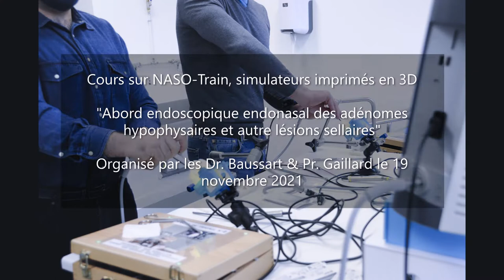Cours de chirurgie endoscopique endonasale sur simulateur 3D NASO-Train, le 19.11.2021 à Biopark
Nous sommes très heureux d'avoir inauguré notre salle de simulation au Biopark (Paris 13) ce vendredi 19 novembre 2021🥳

A cette occasion, les Dr. Baussart et Pr. Stephan Gaillard ont formé une dizaine d’internes en neurochirurgie venant de toute la France, sous l’égide du collège de Neurochirurgie et de la Société Française de Neurochirurgie sur :
« Abord endoscopique endonasal des adénomes hypophysaires et autres lésions sellaires ».

Des actes chirurgicaux variés ont été réalisés sur nos simulateurs NASO-Train (lien vers la page en commentaire 👇), simulateurs imprimés en 3D, reproduisant en multimatériaux les propriétés anatomiques des carotides internes, du nerf optique, de l’hypophyse, de l’adénome hypophysaire et de la cavité nasale 👃

Ces simulateurs sont à destination des praticiens pour l’entrainement à des gestes complexes dans le contexte des lésions sellaires comme la turbinectomie, la sphénoïdotomie, l’incision de l’hypophyse et la résection de l’adénome.

L'emploi du matériel fourni aux internes comprend nos simulateurs ainsi que des moteurs et caméras endoscopiques mis à disposition par Stryker et KARL STORZ.

Vous souhaitez organiser votre formation avec du matériel à la pointe de la technologie dans un environnement agréable ? Contactez-nous !